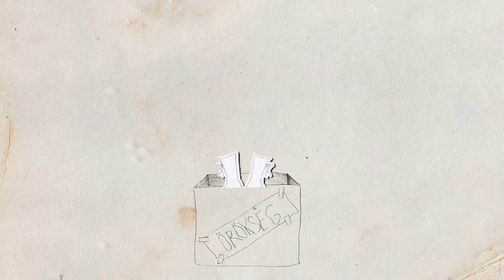Szántó Zsanett: Olvasónapló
Kaposvári Egyetem Művészeti Kar Elektronikus Ábrázolás BA Szak Képanimátor Szakirány